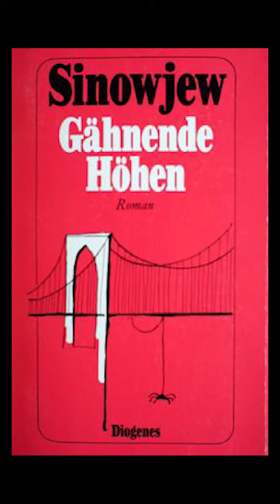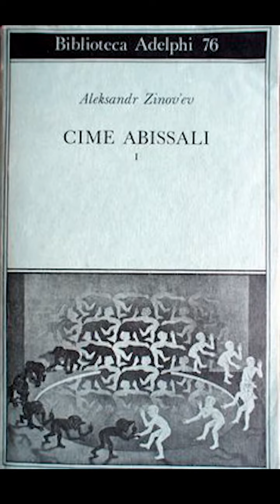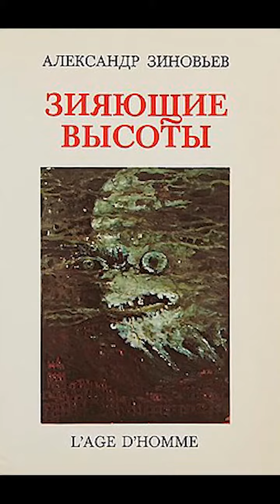А. Зиновьев "Зияющие высоты". Язык интеллектуалов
"В старину ибанские интеллектуалы обращались друг к другу со словами: дорогой, милый, уважаемый, спасибо, извольте, будьте добры и т.п. Современные интеллектуалы и в этом отношении продвинулись далеко вперед. Они теперь обращаются друг к другу со словами: старик, старый, подонок, говнюк, пошел на..., вонючка, мудак, засранец, пошел в жопу и т.п."